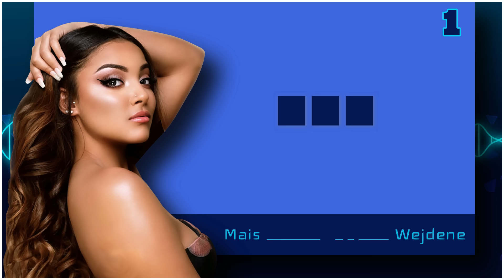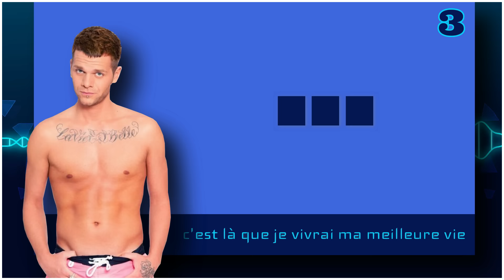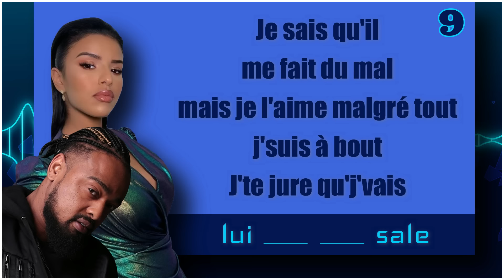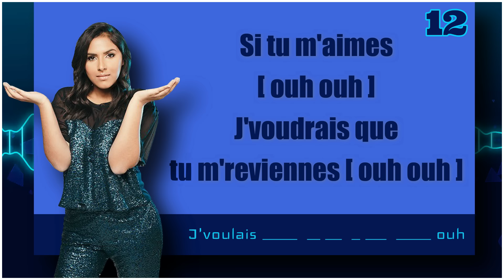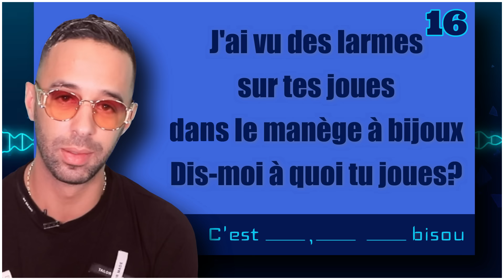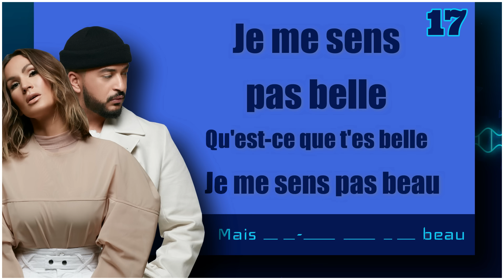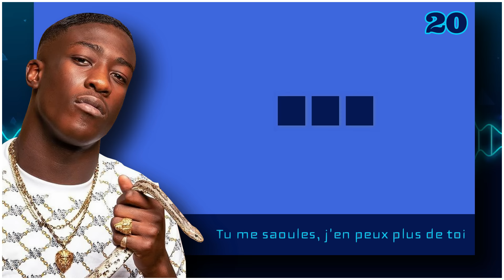TERMINE LES PAROLES - 2020 [🎤 Auras-tu la Moyenne cette fois-ci ? 😜]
Avez-vous facilité à retenir les paroles des chansons ?😝

Le but de ce Jeu est SIMPLE , vous aller avoir 20 Extraits de musiques très connues , dés que les paroles s’arrêtent vous devrez continuer à chanter au moins la phrase suivante  ( Pour vous aider j'ai marquer le 1er et le dernier mot de chaque phrase "ou presque" , à vous de compléter les trous 😇) 1 trait = 1 mot.

Si vous faites un "sans fautes" dans le même Extrait , vous marquez 1 point ! Quelle Sera votre Note /20 ? réponse en commentaires 🧐

👉 Infos : Je sors 2 vidéos par semaine , si tu aimes les Blind test , les Quizz musicaux... n'hésites pas a t'abonner a ma Chaîne et activer la cloche pour ne rien louper  😍 Proposes des idées de divertissements dans les commentaires , ça sera avec plaisir que j'y réfléchirais...

👉 Sécurité: Cette Chaîne est uniquement la pour passer le temps , se divertir... Pour éviter les conflits j'ai désactiver certains mots (insultes , racisme...) dans les paramètres , ce genre de remarques irrespectueuses ne se valideront pas  , comme ça on y gagne tous du temps  🤣

Merci de m'avoir lu jusqu'ici  💋 Tchoum vers vous 💋

Musiques utilisées dans cette vidéo:

1/ Wejdene - Anissa
2/ Jul - Folie
3/ Keen'V - Tahiti
4/ Hatik - La meilleure
5/ Moha K – Elle (pt.1) feat. DJ Mike One
6/ Ninho - Lettre à une femme
7/ L'ALLEMAND - L'HEURE DU CRIME
8/ Lorenzo - Je vous déteste tous
9/ Imen Es feat. Alonzo - 1ère fois
10/ DADJU - Bobo au coeur
11/ Eva - Soldier
12/ Lynda - Si tu m'aimes
13/ YL - Vaillante
14/ Biwai - Kengan Ashura
15/ GAMBINO - PALMIERS OU FAVELAS
16/ Naps - Fais Le Bisou
17/ VITAA & SLIMANE - Pas beaux
18/ Hatik - Angela
19/ L'Algérino feat. Soprano - La Vida
20/ T2R & Minissia (T2ssia) - Bye Bye